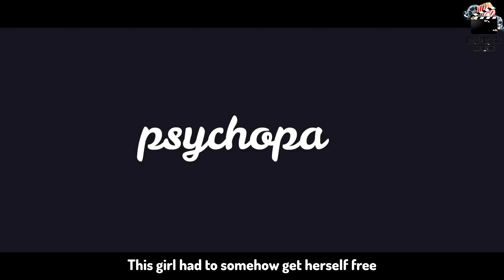Unraveling the Hidden Gems: Inside the Enigmatic World of 'Broken' (2006) In English